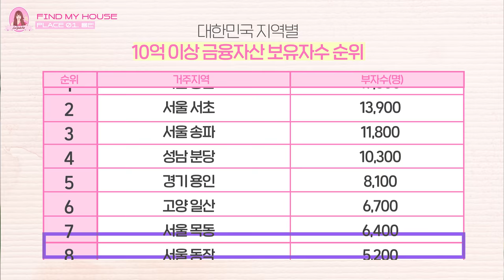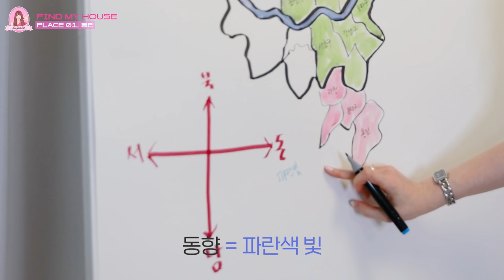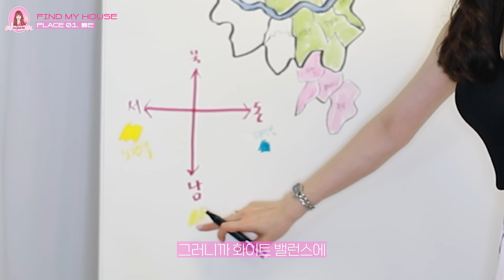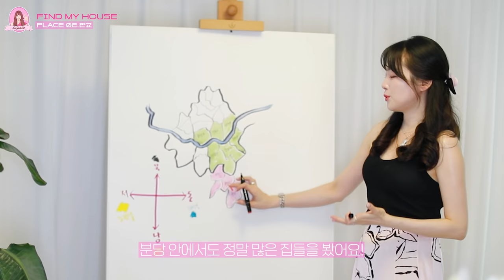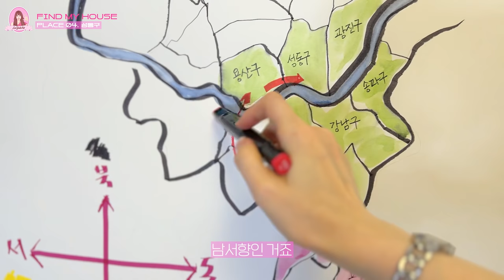이사 𝟏🏡𝟔개월 안에 원하는 집을 찾아야해🏛펜트하우스,한강변 아파트,타운하우스....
🌳인스타그램
yulleesis